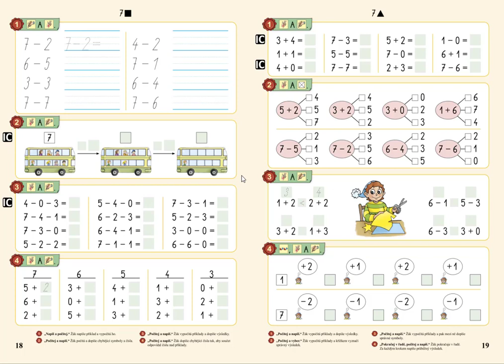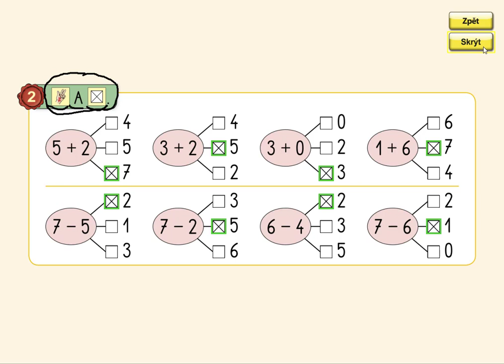Pamětné počítání v oboru 0 až 7, MATÝSKOVA MATEMATIKA 2. DÍL - POČÍTÁME DO DESETI, str. 19, cv.2